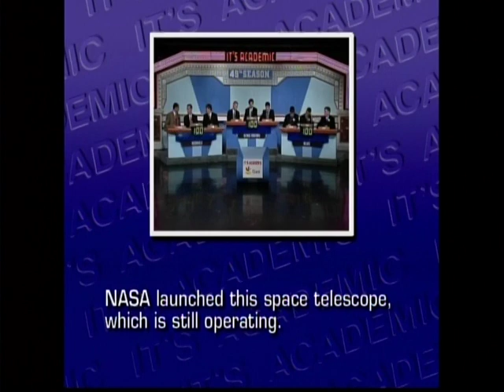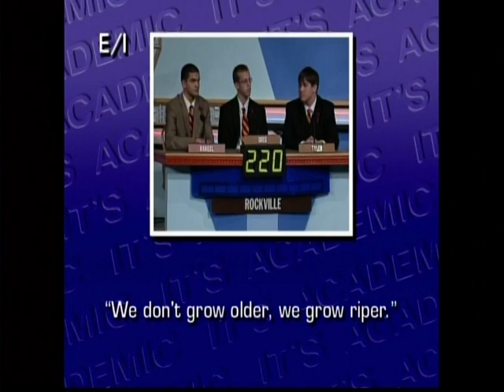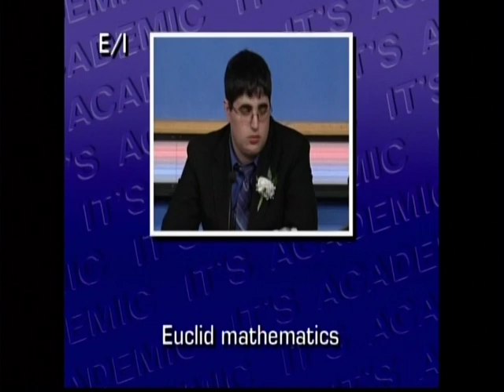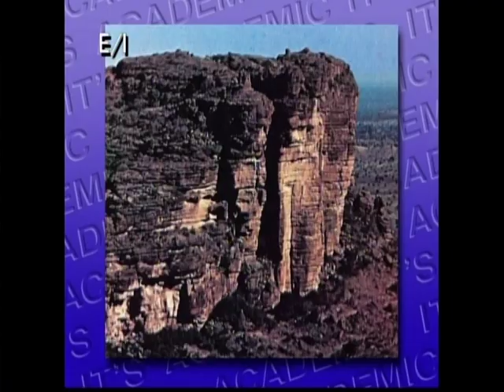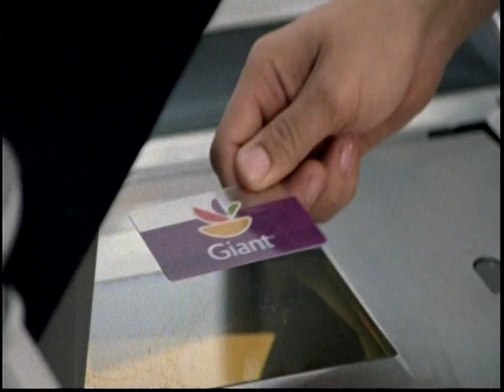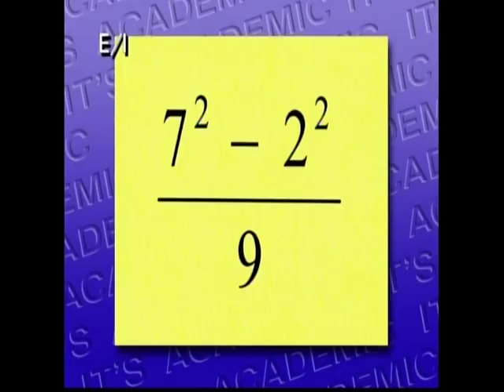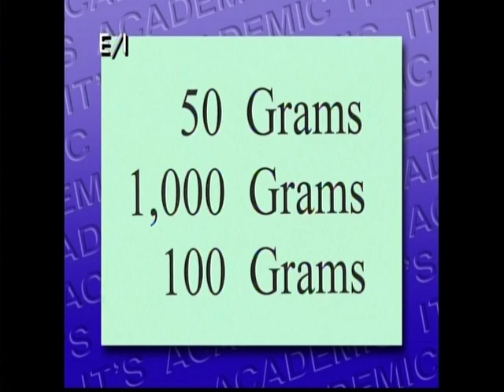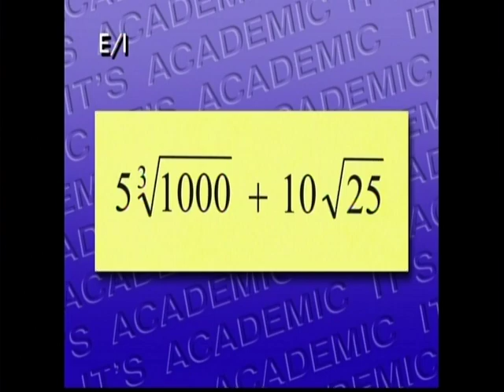Rockville High School It's Academic Championship 2010 Part 1